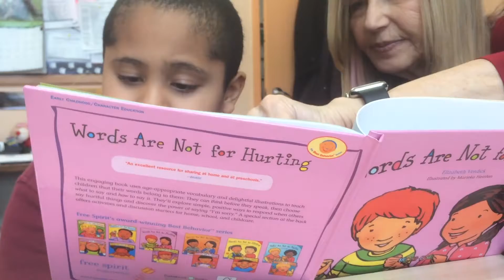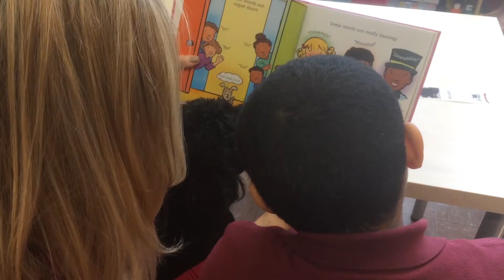Reading Dogs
How dogs are helping children learn how to read in the 'Sweet Spot' with Mike Sugerman.